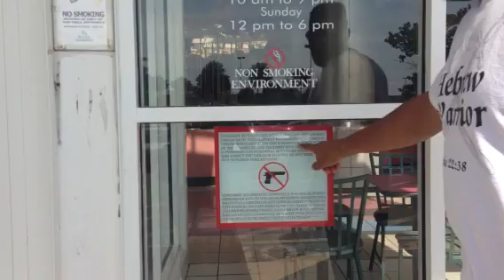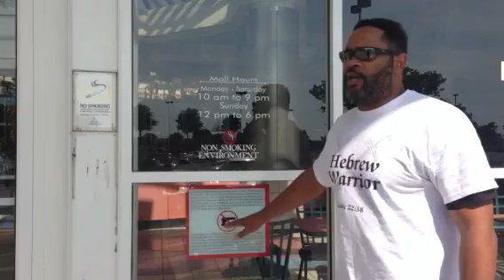No guns on mall property